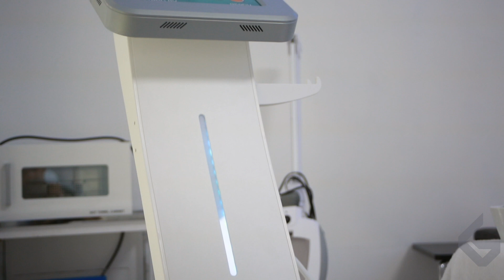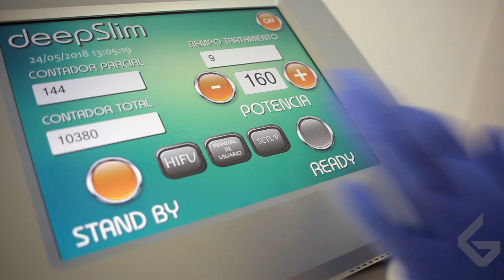HIFU corporal Deep Slim - Clínica Galena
Olvídate de la celulitis este verano con nuestro HIFU corporal Deep Slim.